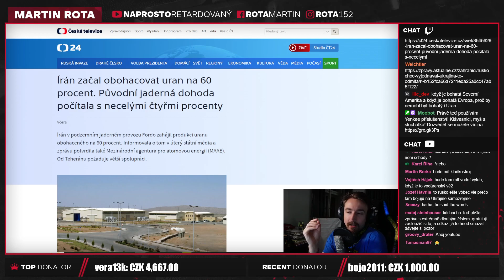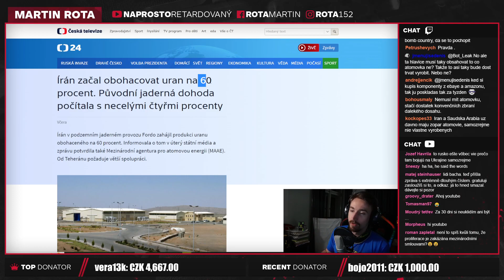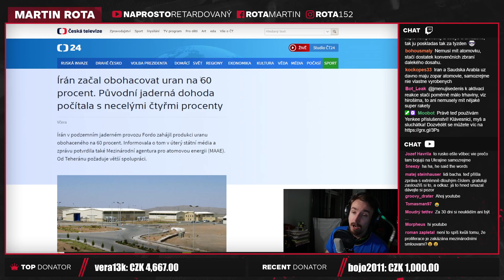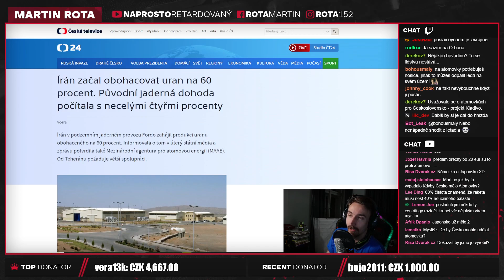Irán obohacuje uran na 60%, znamená to atomovky?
Já se tedy nejvíc bojím toho, že by mohlo dojít ke scénáři, kdy RF dodá atomovky přímo Iránu, myslím si, že snad tedy režim padne, než se tohle stane.